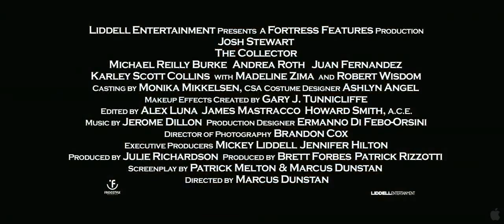The Collector 2009 Official Trailer Hd